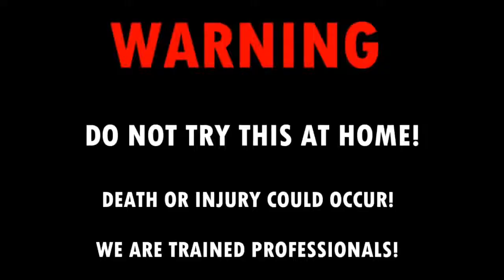Experiment-Detergent Powder VS Turmeric Powder |Amazing Color changing experiment | Nayyar karajagi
What will happen if turmeric powder mixed in detergent powder
Amazing experiment with turmeric and detergent powder
Detergent powder VS turmeric powder
Experiment with detergent and turmeric powder